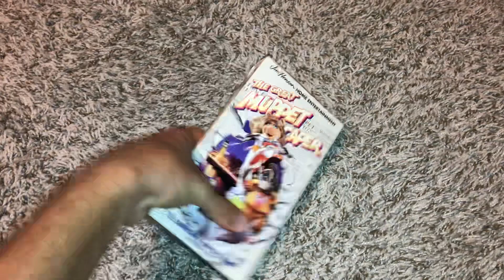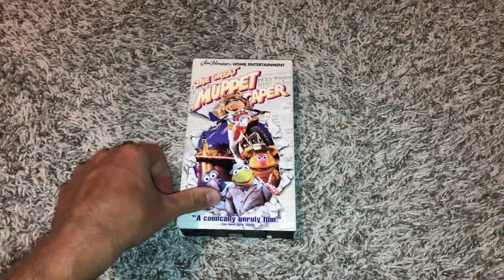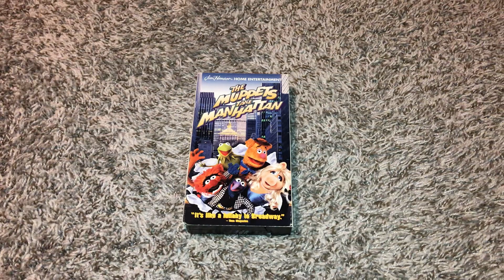Those VHS Tapes I Did The Full Video On Google Photos Already 10/22/2023